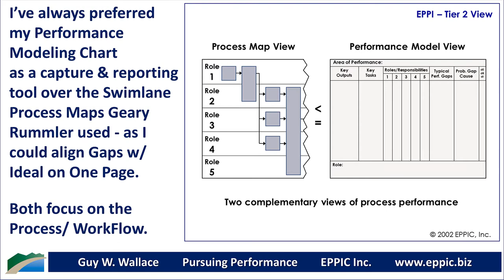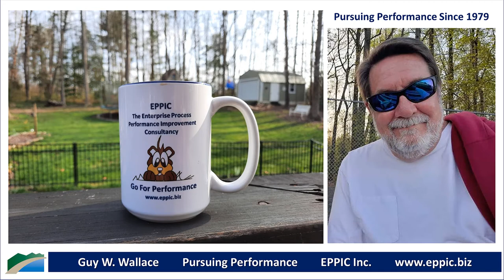Performance Model Charts v Swimlane Process Maps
I’ve always preferred my Performance Modeling Chart
as a capture & reporting tool over the Swimlane Process Maps Geary Rummler used - as I could align Gaps w/ Ideal on One Page.

Both focus on the Process/ WorkFlow.